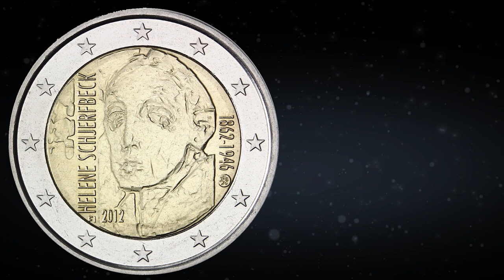2 Euro 2012 Finland - commemorative coin │ Coin value, mintage, review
2 Euro - 2012 Commemorative coin, Finland🇫🇮

🎨150 years Helene Schjerfbeck

🔘The design shows a stylised self-portrait of the artist with the text Helene SCHJERFBECK on the left and the yearmarks 1862–1946 on the right. Left on the lower side of the coin are the yearmark 2012 and the country's reference FI. The coin's outer ring depicts the 12 stars of the European flag.

How much is 2 euro 2012, Finland:

💵Ebay was recently sold: $3.5 - $6
💵Ebay sell: $3.5
⚡️Circulation: 2,000,000

📰 Coin context

🎨Helena Sofia (Helene) Schjerfbeck (July 10, 1862 – January 23, 1946) was a Finnish painter. A modernist painter, she is known for her realist works and self-portraits, and also for her landscapes and still lifes. Throughout her long life, her work changed dramatically beginning with French-influenced realism and plein air painting. It gradually evolved towards portraits and still life paintings. At the beginning of her career she often produced historical paintings, such as the Wounded Warrior in the Snow (1880), At the Door of Linköping Jail in 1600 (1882) and The Death of Wilhelm von Schwerin (1886). Historical paintings were usually the realm of male painters, as was the experimentation with modern influences and French radical naturalism. As a result, her works produced mostly in the 1880s did not receive a favourable reception until later in her life.

👉Her work starts with a dazzlingly skilled, somewhat melancholic version of late-19th-century academic realism…it ends with distilled, nearly abstract images in which pure paint and cryptic description are held in perfect balance. (Roberta Smith, New York Times, November 27, 1992)

👉Schjerbeck's birthday, July 10, is Finland's national day for the painted arts.

👉Dancing Shoes is one of Schjerfbeck's most popular paintings and she returned to the theme three times as well as executing a lithograph of it, the latter catapulting the painting to international fame. It depicts her cousin Esther Lupander, who had extremely long legs and for that reason the painting was nicknamed "The Grasshopper". Executed in Realist style, the painting shows the clear influence of Schjerfbeck's stay in Paris where she had expressed admiration for Édouard Manet, Edgar Degas, Berthe Morisot, and Mary Cassatt. It fetched £3,044,500 at a 2008 Sotheby's London sale.

👉Art forger Veli Seppä [fi] was an admirer of hers and writes of his time forging Schjerfbeck's works: "By encroaching on Schjerfbeck I felt like I had violated something sacred. It was if I had broken into a sacristy to steal the church silvers." Fellow forger and self-admitted seller of 60 Schjerfbeck counterfeits Jouni Ranta was more critical and opined her fame was undeserved.

👉The 2003 biographical novel Helene by Rakel Liehu was a critical and commercial success, and won the 2004 Runeberg Prize. It also formed the basis of a 2020 film by the same name, directed by Antti Jokinen and starring Laura Birn as Schjerfbeck, which was nominated for an award in the feature-length category at the Shanghai International Film Festival